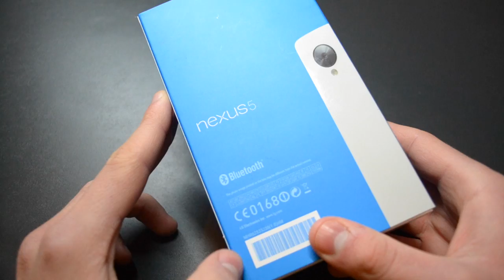Nexus 5 - Unboxing PL